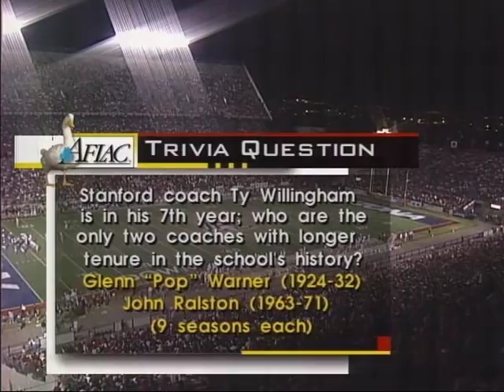Stanford Football vs. Arizona (2001) - Part 2 of 4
The Stanford Cardinal defeats the Arizona Wildcats 51-37 at Arizona Stadium.